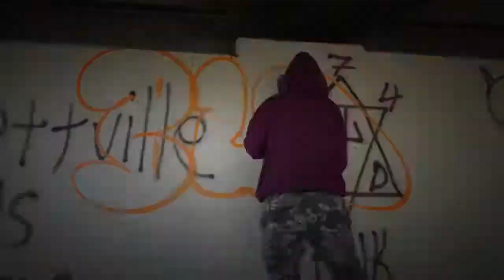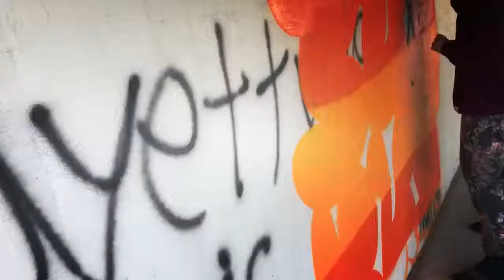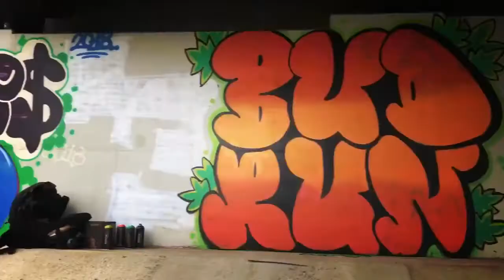PTG Does BUDRUN[FULL VERSION]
Poncho the Great does a piece for iPhone app “Bud Run”. Both parts 1 and 2.